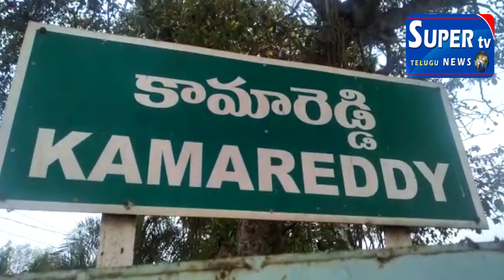కామారెడ్డి జిల్లా కేంద్రంలోని ఆర్. అండ్. బి. అతిథి గృహంలో తెలంగాణ కళ రత్నాల వీణా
కామారెడ్డి జిల్లా కేంద్రంలోని ఆర్. అండ్. బి. అతిథి గృహంలో తెలంగాణ కళ రత్నాల వీణా నవరస నాట్య నికే తాన అభినయ హరీ విల్లు వంశి ప్రతాప్ గౌడ్ మీడియా సమావేశంలో మాట్లాడుతూ గత నెల 17 న అభినయ హరీ విల్లు ఇండియాన్ క్లాసిక్ 7 అవార్డు వచ్చాయని మూడు అవార్డులు రికార్డు స్థాయిలో వచ్చిన అవార్డులను డిప్యూటీ స్పీకర్ పద్మ దేవేందర్ గౌడ్ ఆధ్వర్యంలో తీసుకోవడం జరిగింది అన్నారు, మా యొక్క సంస్థలు నాలుగు రాష్ట్ర లలో ఉన్నాయని దీనికి కామారెడ్డి పట్టణ ప్రజలు రాజకీయ నాయకులు సహకరించాలని అన్నారు. తెలంగాణ కళ రత్నాల వీణా నవరస నాట్య నికే తాలు అభినయ హరీ విల్లు వంశి ప్రతాప్ గౌడ్